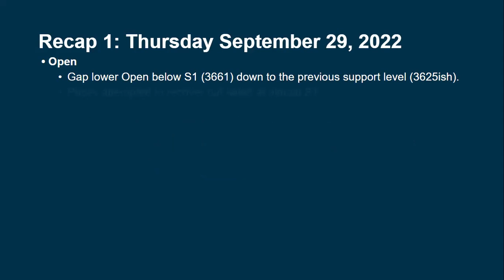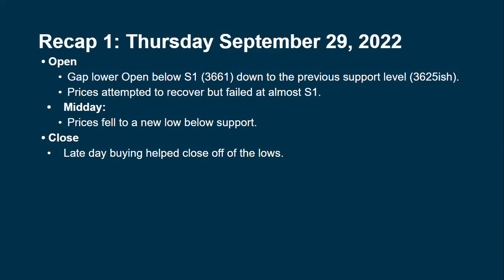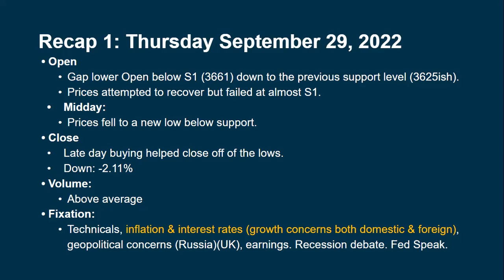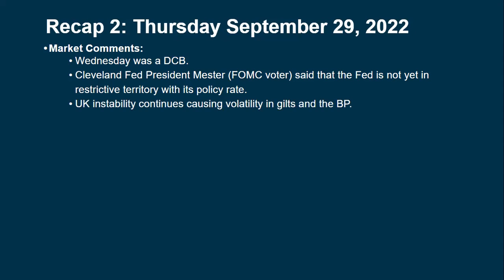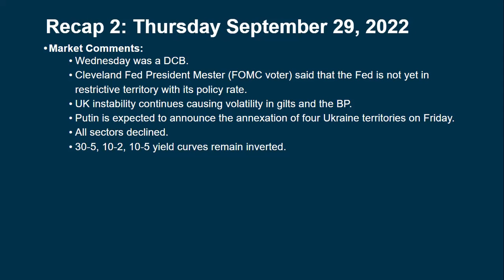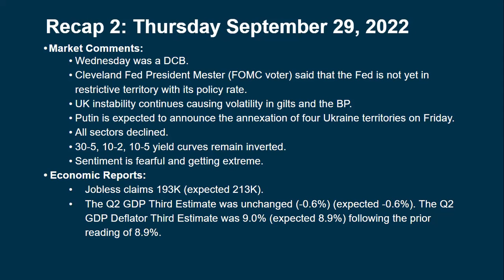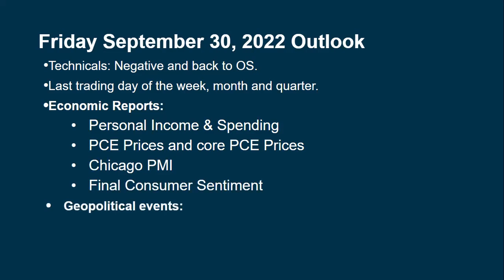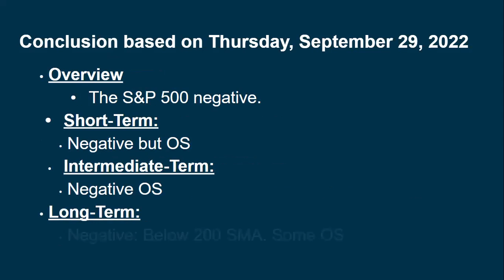Daily Brief for Friday September 30, 2022